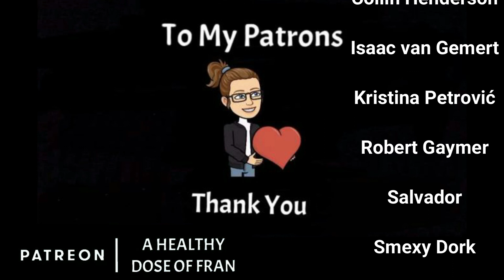What if Clarisse Joined the Titans?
Clarisse La Rue is a fascinating character whose importance to the plot often goes unnoticed. It is for that reason alone that, I believe, if Clarisse hadn't been on Camp Half-Blood's side, we may not have won the Titan War. Let me explain.

Shoutout to the thumbnail artist Viiria, the official artist for Rick, check them out on insta

For more Percy Jackson, check out my podcast The Best Dam Camp on Spotify and more

BICESTER
OX26 9NS
United Kingdom

Everyone needs a little help now and then, and that’s OK. If you or someone you know, need support or maybe you just need someone to understand, there is always someone to call. CheckPoint provides Mental Health Hotline numbers Worldwide. Remember, it’s OK to not be OK.